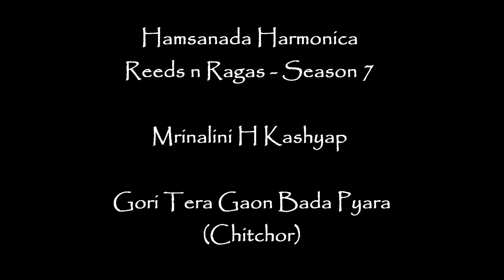Mrinalini Kashyap - Harmonica - Gori Tera Gaon (Chitchor) - Harmonica Cover